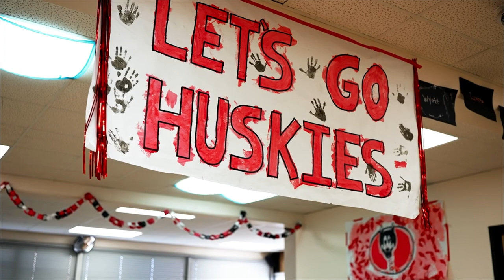Happy Holidays from St Cloud State University!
St. Cloud State University President Robbyn Wacker and three special guests wish all our Huskies a happy holiday season! Go Huskies!